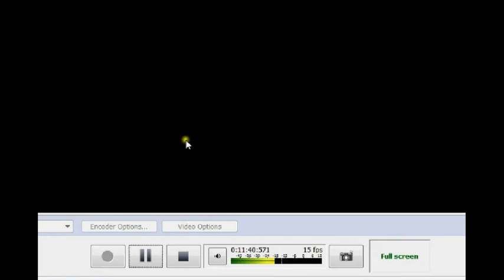J0kerr vs Manatol and Marachant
J0kerr attacked By Dutch Clans to dump honor on him so number 1 doesnt get honor... Manatol loosing, and Marchant almost loosing